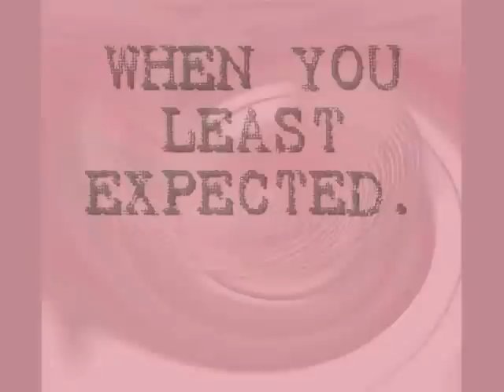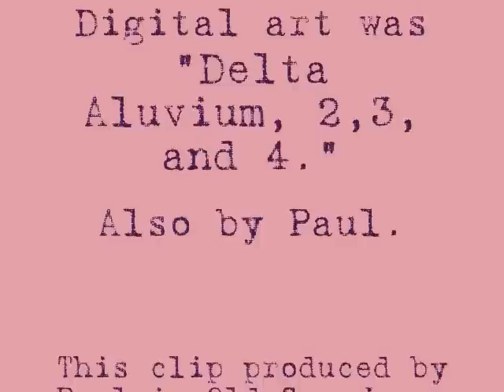When You Least Expected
Don't say you never understood when the money system goes, and when your World collapses and countries fall in rows, 'cause when you could've understood, you didn't want to know.  Did you?  They never find out until it's too late.  The mortgage meltdown proved one thing: college education doesn't work.  They come out of those universities dumber than when they went in.  So stay on your toes.  If they do this now, what next.
I was in Oxford the same time Bill Clinton was there.  But I dropped out.  I became a road scholar.  Yeah, and I sure found out some stuff.

Anyway, this was a song I wrote in Tenant Creak, Australia, back in 1987.  I had just gotten back from out in the desert on the old gold mine road where I had written an anthology of poetry called "A Tenant at Tenant Creek"; it's in the poetry section on my website, paulhallart.com -- there's also a photo of me there with my mosquito net on, to keep the blowflies from the liquid in my eyes (major cause of blindness among the Aborigines).  So, after a few days out there, I got this song.

The digital art is a derivation from my 1965 painting "Delta Bird".  That's why all the cadmium red and veridian.  "Delta Alluvium 2, 3 and 4".  2004, Carlsbad, California.